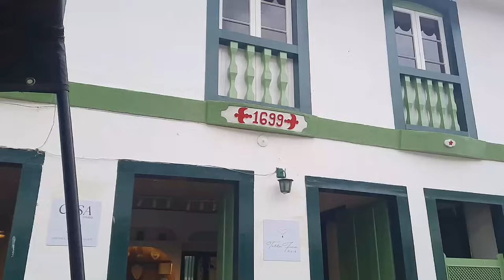O Cascudo chegou no limite! - Família Catarina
Neste vídeo mostramos um pouco da nossa passagem pela histórica cidade de Paraty. De lá, fomos voltando pra casa pelo litoral, passando por Ubatuba, Guarujá, Santos... mas não sem fortes emoções! kkkkkkk Assiste aí pra ver como foi!

Nós somos a Família Catarina, Lucas, Thayse, Rafael e Carolina.

Temos um camping em Urubici, na Serra Catarinense.

✅Instagram da família:   / familiacatarinaoficial
✅Instagram do Camping:   / familiacatarinacamping